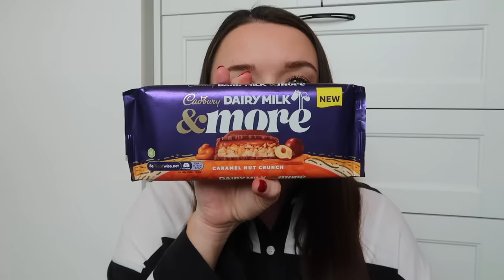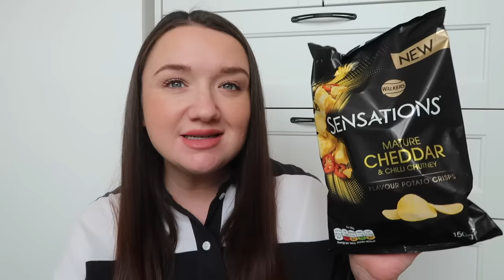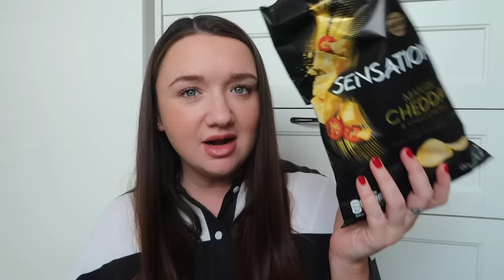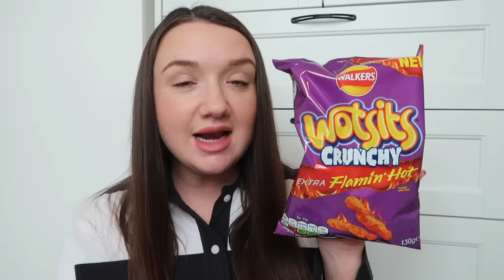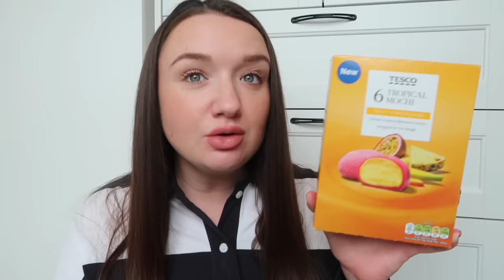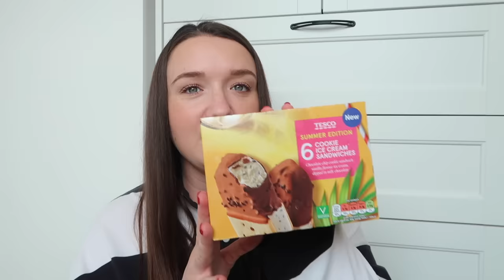TASTE TESTING 'NEW IN' SNACKS FROM TESCO | APRIL 2024